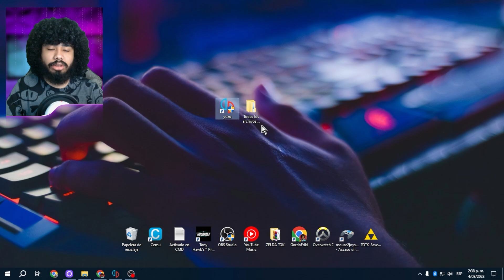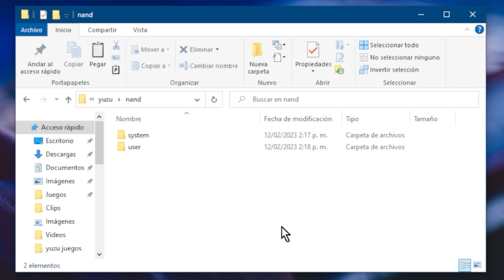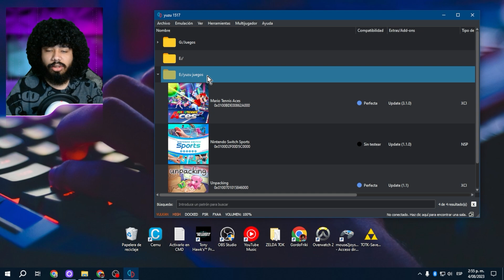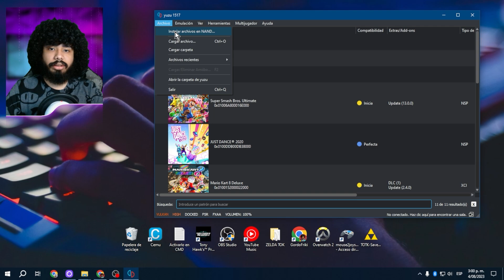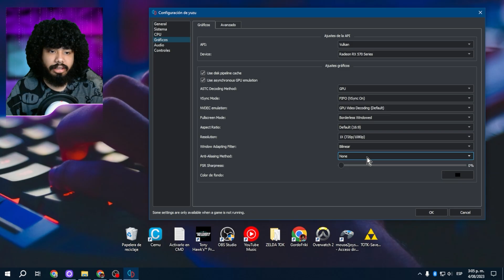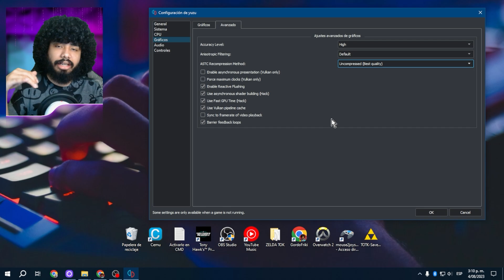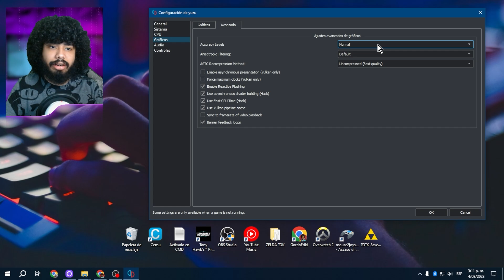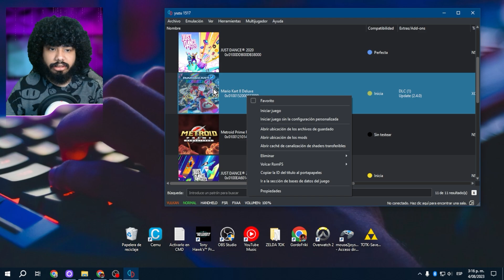Como JUGAR y CONFIGURAR 🥒 Mario Kart 8 Deluxe en PC🥒 Yuzu emulador Optimizado +DLC y ACTUALIZACIONES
Acá todo lo necesario para jugar a 60 fps aún en PC de Gama Baja👀

WAVE 6 Mario Kart 8 Deluxe YUZU🥒 Mario Kart 8 Deluxe en PC🥒 +DLC y ACTUALIZACIONES

¡Bienvenidos al video tutorial sobre cómo jugar al Mario Kart 8 Deluxe  en PC con el emulador Yuzu! En este video, te explicaré detalladamente cómo configurar y optimizar el emulador para que puedas disfrutar de este juego a 60 fps y con una resolución de 1080p, 2k y 4k.
Además, te mostraremos cómo descargar y aplicar los shaders actualizados para que el juego corra lo más estable posible, además de como instalar los dlc con la nuevas pistas y personajes, así como las actualizaciones. Todo esto, con el fin de que puedas tener una experiencia de juego única y sin limitaciones.

Mario Kart 8 Deluxe en Emulador Yuzu: Juega en PC con Requisitos Bajos o de bajos recursos.
Experimenta la emoción de Mario Kart 8 Deluxe en tu PC gracias al poderoso emulador Yuzu. ¡Juega este icónico juego de Nintendo Switch en tu computadora y disfruta de una experiencia de alta calidad! Descubre cómo jugar Mario Kart 8 Deluxe en el emulador Yuzu y explora la magia de la consola Nintendo en la comodidad de tu PC. No esperes más y sumérgete en emocionantes carreras con tus personajes favoritos en escenarios asombrosos. ¡Convierte tu PC en la plataforma definitiva para disfrutar de Mario Kart 8 Deluxe con el poderoso emulador Yuzu!

0:00 Mario Kart 8 Deluxe en PC
0:17 Mario Kart Online Pc gama baja
0:35 Descar Yuzu Emulador actualizado
0:59 Instalar Keys y Firmware actaulizados
2:04 Como abrir Mario Kart 8 Deluxe en Yuzu
2:44 Torneo Mario Kart Online PC
2:54 Como Actualizar  Mario Kart 8 Deluxe
3:23 Configurar Mario Kart 8 Deluxe a 60 fps
4:48 Corregir errores Mario Kart 8 Deluxe a 60 fps
5:30 Supertruco Yuzu mejorar rendimiento PC bajos recursos
6:36 Usar el modo portátil Switch en Yuzu
7:13 Instalar los Shaders y Que son
7:50 Mario Kart jugar Online en PC